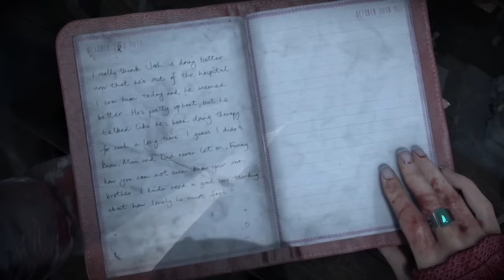trapceleb until dawn funny moments (full ver)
these videos are not mine